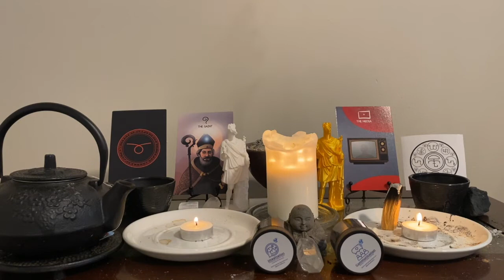The Media | The Forty Servants Introduction Ritual | Day 32 | Chaos Magick Ritual | Tarot readers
The Media | The Forty Servants Introduction Ritual | Day 32

This Servant shows us how to get the word out about things that are important to us.  It encourages us to always remember the power of propaganda - both good and bad.

Mantra: The good word is out.

The Master’s Prayer:
Oh, great servant The Media,
Who knows the truth behind every half-truth,
Show me what is correct and what is false
So that I may know who my friends and my enemies are.
May my name be in good standing.

From the Grimoire of the Forty Servants by Tommie Kelly

For a close up of the card check my stories!

Who is Ross Cessna?

Ross was always curious about the paranormal, metaphysics, and unexplained phenomenon.  However, eventually, unexpected circumstances would take him on a first-hand adventure into the unknown. Ross’ self-initiation began when an improper kundalini awakening sent him into a spiritual emergency that left him in a psych ward and a mental health diagnosis.

Initially, he cut ties with all of these earlier interests and even began to believe what he had experienced was all just misfirings of his brain.  Eventually, though, the bleak landscape of the 21st century led him back to his roots and, ultimately, his healing journey.  Now he is over four years into a new way of thinking, experiencing, and engaging with reality.

His focus is on learning to use the metaphysical arts for personal alchemy and actualizing his true potential.  Currently, he is using his YouTube Channel to share his studies with those interested. If you’re interested in working with Ross, you can contact him through his business Spiritual Phoenix Studios.

What Spiritual Phoenix Studios?

Spiritual Phoenix Studios is a business Ross Began with his mother in 2016.  At the time, he needed a positive focus while he began reorganizing his life. While the intent has changed over the years, the name has remained.   Spiritual Phoenix Studios operates under the knowledge that you can change your life and rise above your limitations. Their plan involves tarot readings, reiki healing, life coaching, crystals, incense, candles, and more!

4️⃣0️⃣📙Forty Servants Grimoire

💸Hardware💸

💻Computer | MacBook Pro 13inch
🎙️Microphone | Electro-Voice RE320 Dynamic Microphone
Shock Mount| Electro-Voice RE320 Shock Mount
Windscreen | Electro Voice WS-PL2 Foam Windscreen
Boom Arm |Rode PSA1
Scarlett 2i2 USB Audio Interface (3rd Gen)
🔌Mic Cable | Pro Co EXM-20
📹Webcam | Logitech c920x
Webcam Stand #1
Webcam Stand #2
🔌USB Extension Cable

💸Software💸

If this video helps you in any way you can support this free content by leaving a tip👍🏻 Any and all is appreciated: